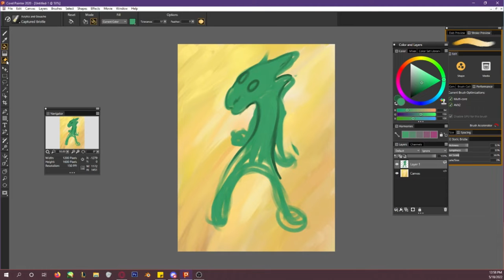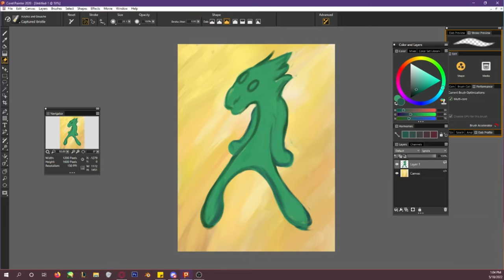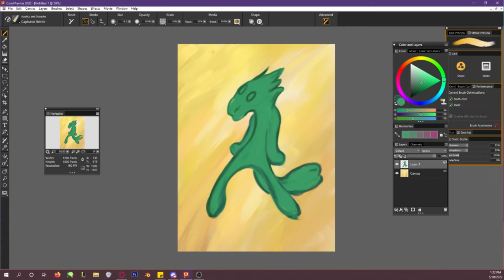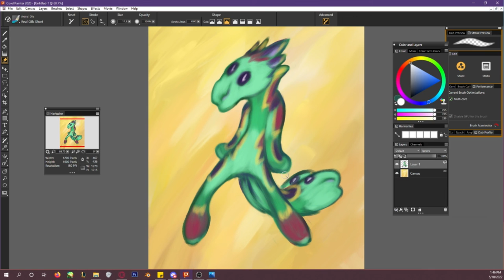Bold and Brash Mawda Speed Painting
Got inspired to make a little silly painting
Sorry for the lack of uploads. Lets try and fix that.